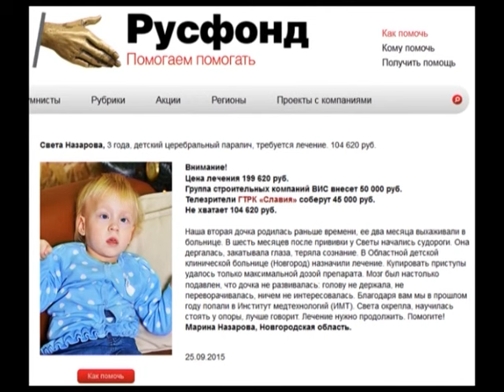Света Назарова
Света Назарова, 3 года, детский церебральный паралич, требуется лечение. 199 620 руб.